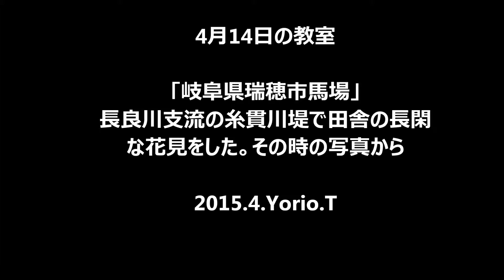4月の水彩教室 馬場の桜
富士山とともに桜は日本人に感慨深い景観で、そうした情感を水彩創作に加えれば楽しいだけでなくレベルがあだるだろう。なので二回目も桜を題材とする。

プロバイダーを変わり新URLです。